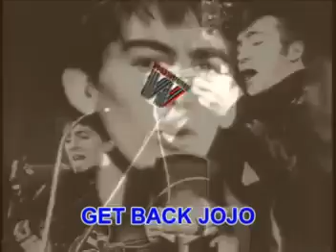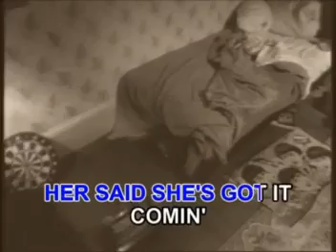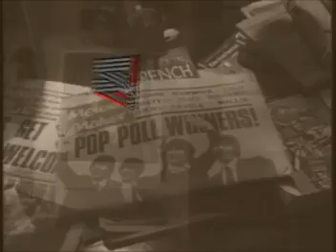14. Get Back (Megamedia)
New Extra Tags

Label: Megamedia Corporation

DON'T OWN

Don't Disliked